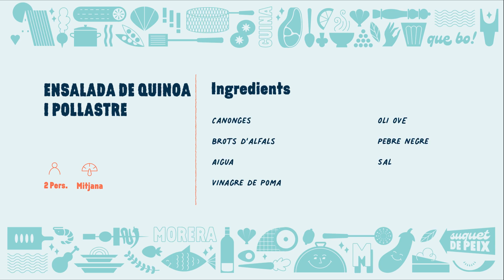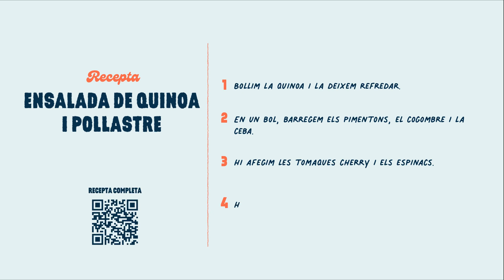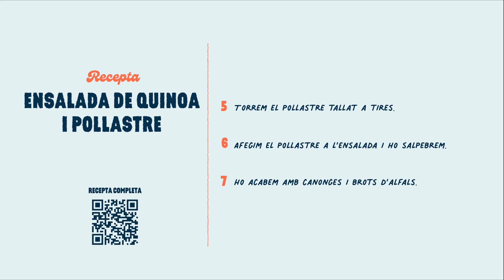Ensalada de quinoa i pollastre - La cuina de Morera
Poc més es pot afegir en un sol plat perquè siga tan complet nutricionalment i que, a més, siga bo i fàcil de preparar. Jordi Morera i Ana Sirvent celebren el Dia de la Nutrició cuinant aquesta recepta tan saludable.

Recorrem les cuines valencianes amb 'La cuina de Morera'.